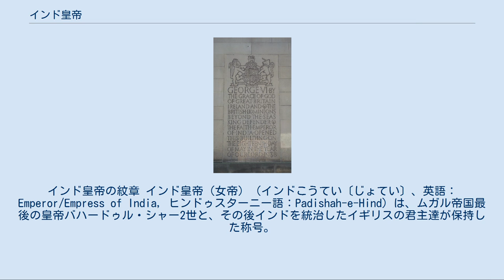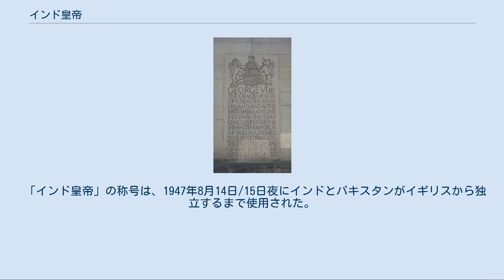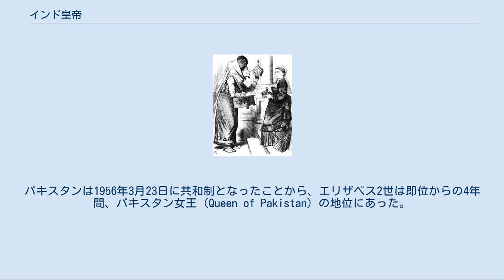インド皇帝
インド皇帝の紋章 インド皇帝（女帝）（インドこうてい〔じょてい〕、英語：Emperor/Empress of India, ヒンドゥスターニー語：Padishah-e-Hind）は、ムガル帝国最後の皇帝バハードゥル・シャー2世と、その後インドを統治したイギリスの君主達が保持した称号。
 場合によっては、アショーカ王やマウリヤ朝、アクバル、ムガル帝国などの君主達も「インド皇帝」と呼称する場合があるが、当人達自身はこの様な称号を名乗ったことは無い。
 16世紀以降、ムガル王朝がインド亜大陸の大部分を治めた際も、地理的な呼称を使用せず、単純にパーディシャー（西側諸国では「皇帝」に近い意味合いで解釈されている）という称号を使用した。
1857年に起きたインド大反乱の際、セポイはデリーを占領し、バハードゥル・シャー2世をインド皇帝として擁立した。
反乱が鎮圧された後に、バハードゥル・シャー2世は捕らえられ、1858年にビルマ（現ミャンマー）のラングーンに追放され、ムガル帝国は滅亡した。
 アラジンに扮したディズレーリが、ヴィクトリア女王にイギリスの王冠とインドの皇帝冠を交換するよう迫る様子を描いた風刺画（1876年） 東インド会社がムガル皇帝を退位させ、社を解散させた後の1876年5月1日より、ヴィクトリア女王が「インド女帝」に推戴され、翌1877年1月1日にデリーで行われた戴冠式典（Delhi Durbar）において正式に即位が発表された。
この称号は、インド亜大陸におけるイギリスの属領ならびに保護領が正式に大英帝国へ編入された19年後に制定されたものであり、その領域は、現在のインドの大部分（シッキム州、ポルトガル領インドのゴア州、フランス領のポンディシェリ連邦直轄地域を除く）や、パキスタン、バングラデシュ、ミャンマーなどが含まれている。
 マンチェスター・タウン・ホールにあるジョージ6世のモニュメントには、「インド皇帝」を放棄する前の称号が刻まれている。
 ヴィクトリア女王の死去に伴い、長男エドワード7世が王位に就き、彼の称号は「インド皇帝」となった。
 1910年に英国王に即位したジョージ5世は、自身の提案により新たに「インド帝冠」を作成させ、1911年12月12日にデリーで戴冠式（大謁見式：ダーバール）を執り行った。
 「インド皇帝」の称号は、1947年8月14日/15日夜にインドとパキスタンがイギリスから独立するまで使用された。
ジョージ6世が正式に称号を放棄するのは、1948年6月22日になってからだった。
 国王/皇帝ならびに女王/女帝が、インドに関する公文書に自身の名前を署名する際は、自身の名前の後ろに“R I”（Rex〔国王〕/Regina〔女王〕およびImperator〔皇帝〕/Imperatri〔女帝〕のそれぞれの頭文字）、または省略形である“Ind. Imp.”（Indiae Imperator/Imperatrix〔インド皇帝/女帝〕）と記入した。
ちなみに、王妃/皇后は“R”とだけ署名していた。
この称号は1948年時点でのイギリスの硬貨にも刻まれている。
 ジョージ6世は、ルイス・マウントバッテンとチャクラヴァルティー・ラージャゴーパーラーチャーリーが総督を務め、インドが共和国になるための準備を行う為の2年間、インド王（King of India）の地位にあった。
また、1952年に亡くなるまでの間は、イギリス王とパキスタン王（King of Pakistan）の地位にあった。
パキスタンは1956年3月23日に共和制となったことから、エリザベス2世は即位からの4年間、パキスタン女王（Queen of Pakistan）の地位にあった。